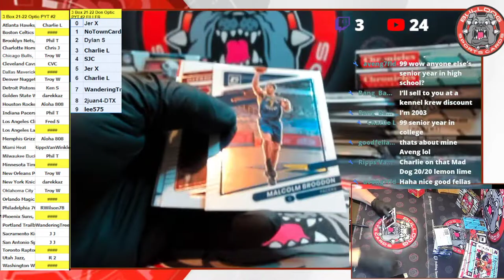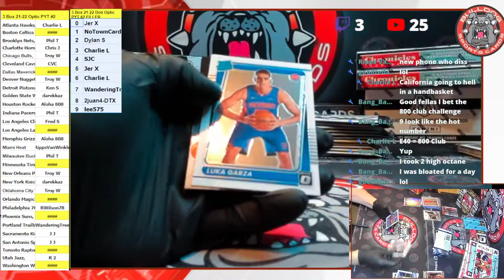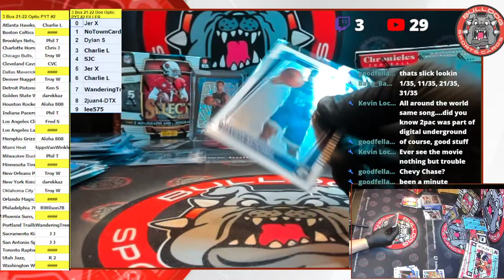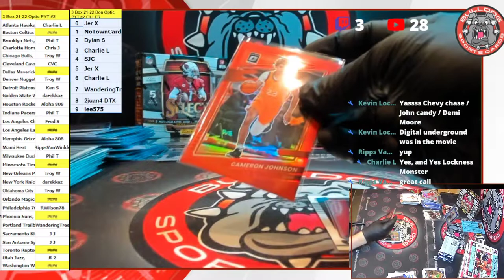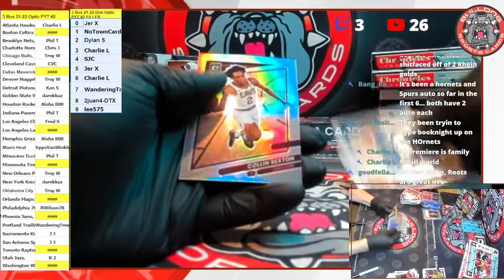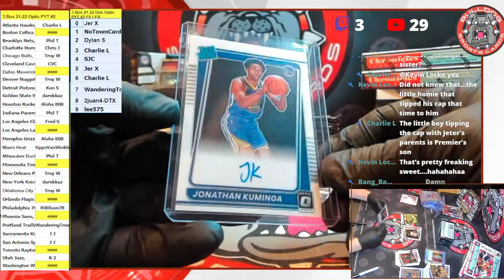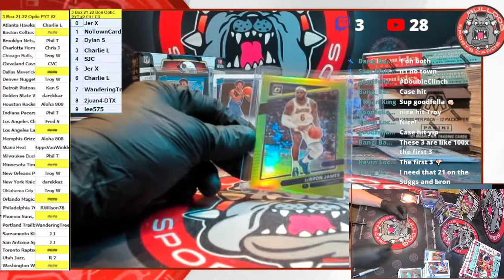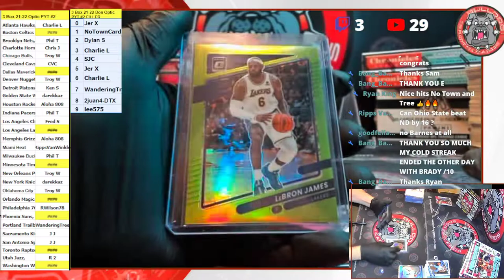3 Box 21 22 Donruss Optic Basketball PYT #2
3 Box 21 22 Donruss Optic Basketball PYT #2